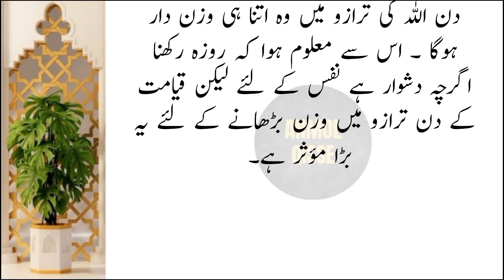Ramadan Ki Behurmati Karne Ka Anjam | Hazrat Ali | Ramzan Ka Waqia | Islamic Stories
ramzan
Ramadan
hazrat ali ka waqia
hazrat ali ka waqya
hazrat ali
ramzan ka waqia
ramzan ki behurmati karne per saza
Islamic waqia
ramzan ki behurmati ka anjam
ramadan mein gunah karne ka anjam
Ramadan mein gunah karne ki saza
Islamic stories
waqia
Islamic waqiat
Islamic kahani
kahani urdu
Islamic waqiat in urdu story
urdu inspirational stories